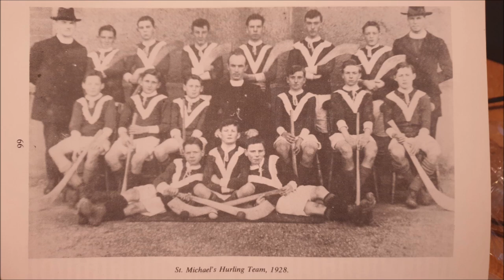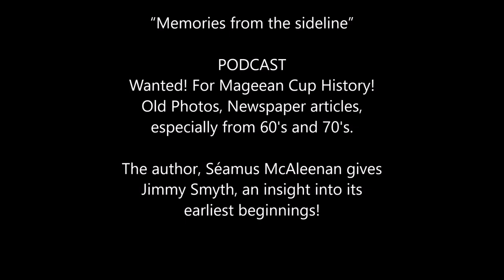"Memories from the sideline" - Danske Bank Mageean Cup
“Memories from the sideline” Danske Bank Ulster Schools GAA

PODCAST
Wanted! For Mageean Cup History!  Old Photos, Newspaper articles,  especially from 60's and 70's.

The author, Séamus McAleenan gives  Jimmy Smyth, an insight into its  earliest beginnings!

Contact through Ulster Schools Website.